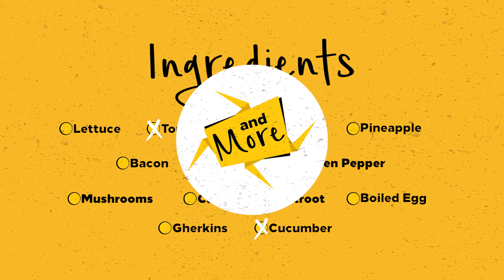Hilton - Cize Bar Signature Burger Infrographic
A visual feast as we deconstruct the culinary masterpiece that is the Hilton Cize Bar Signature Burger! In this engaging infographic journey, we break down the layers of flavors, textures, and unique ingredients that make this burger an exceptional dining experience at Hilton.